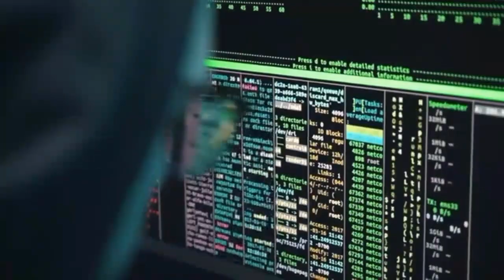Expectations Are Like A Drug Don’t Do It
Expectations can be very demotivating when the result is lacking. So try not overdoing it in life.